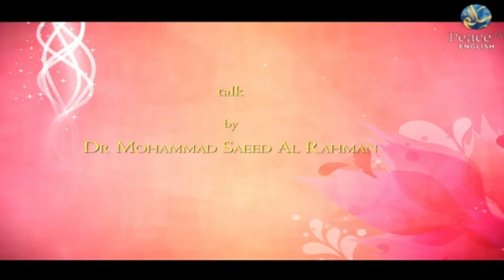Fear and Hope, Dr. Mohammad Saeed Al Rahman, Part 14